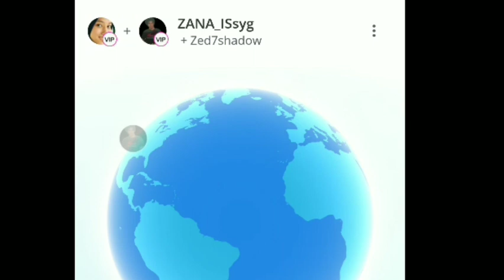Zunika -zana ft zed